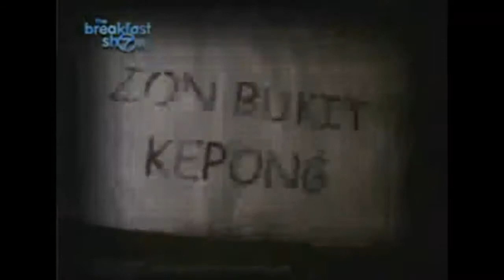2° Encontro de Clan AGUIASxXxEXTREME - Paintball Attack [TEASER 2]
A data está chegando eo pessoal cada vez mais ansioso! Paintball Attack - o 2° encontro de clan mais esperado! Dia 15 de Agosto às 10hs. Preparem-se soldados!